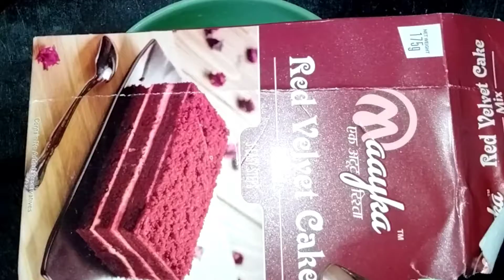red velvet cake|instant cake|red velvet cake premix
by,
 sakunthalasankar